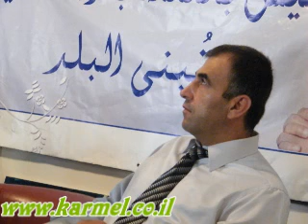לאן הלכו הכספים בעיר הכרמל סלמאן 2009